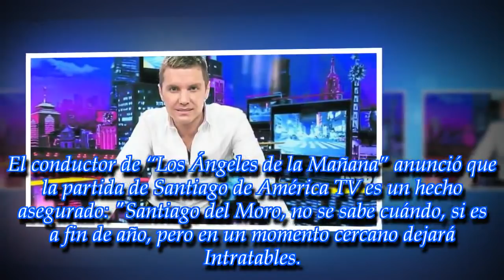¿Santiago del Moro dejará Intratables?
ROYAL NEWS

Parece que el conductor negocia un futuro pase a Telefe para hacer un cambio en su carrera
► With the above criteria, if there is any breach of the